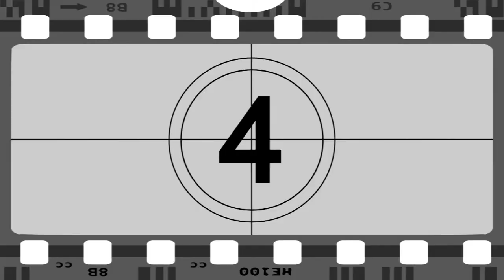Best of the Decade (The 2010s) - Movie Emporium Countdown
The 2010's are officially wrapped and as we head into the 2020's, I take a look back and talk about my ten favorite films of the Decades.